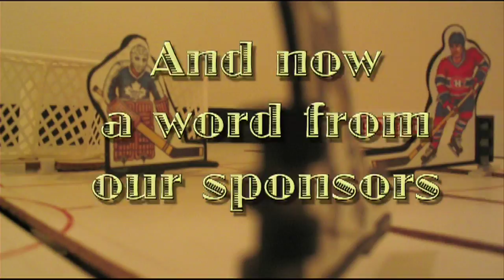Canadian Blood Services-Hockey Classic 2011 (excerpt)